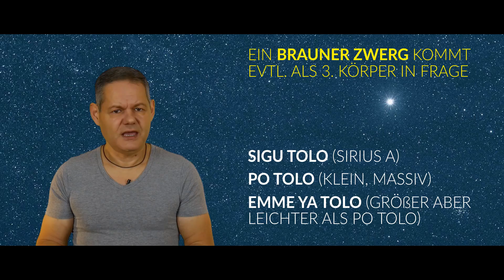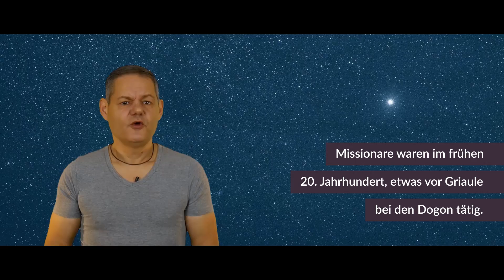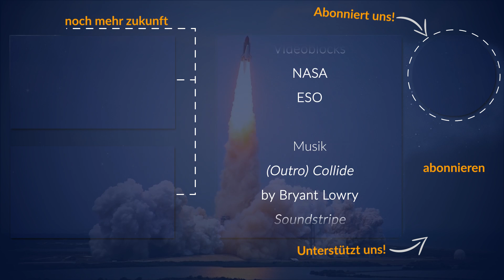Waren sie schon hier? Das Fermi-Paradoxon - Die Serie (2018)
Erbauten Außerirdische die Pyramiden? Schenkten Aliens den Ägyptern Wissen um Elektrizität und den Dogon Informationen über Astronomie? Kurzgesagt: Waren Aliens hier auf der Erde?
Wir wandeln heute auf den Spuren der Präastronautik, die durch Erich von Däniken international bekannt wurde. Viel Spaß mit der neuen Folge zum Fermi-Paradoxon!
Euer Raumzeit-Team!

* aktueller Buchtipp:
Die drei Sonnen: Roman (Die Trisolaris-Trilogie, Band 1)
bei amazon